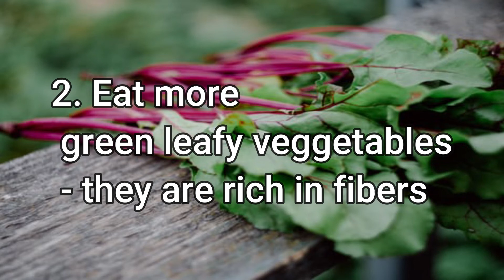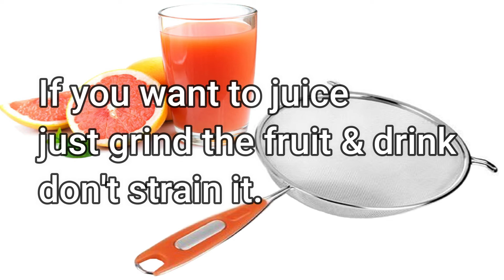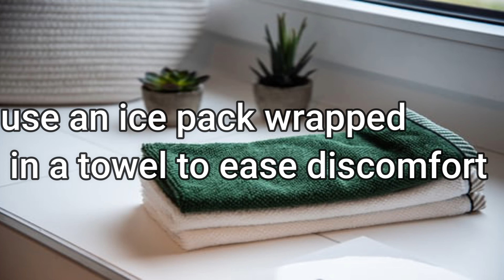Home remedies for Piles|Best tips to get rid of Piles permanently|ಮೂಲವ್ಯಾಧಿ|Diet tips |HEALTHY DIET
Best tips to get rid of Piles permanently|ಮೂಲವ್ಯಾಧಿ|HEALTHY DIET

Piles are collections of tissue and vein that become inflamed and swollen. The size of piles can vary, and they can develop inside or outside the anus. Piles occur due to chronic constipation, chronic diarrhea, lifting heavy weights, pregnancy, or straining when passing a stool.
Symptoms of piles include:

bleeding
an itchy anus
feeling like you still need to go after going to the toilet
slimy mucus in your underwear or on toilet paper after wiping your bottom
lumps around your anus
pain around your anus

welcome to HEALTHY DIET. The videos on this channel covers variety
of topics related to healthy foods, health benefits and nutritional tips, diet, healthy recipes, healthy eating advice, weight loss tips, pregnancy tips, tips on healthy hair and skin care, as well as general diet plans.